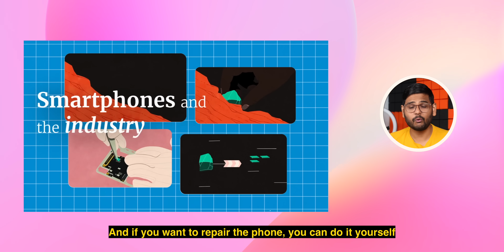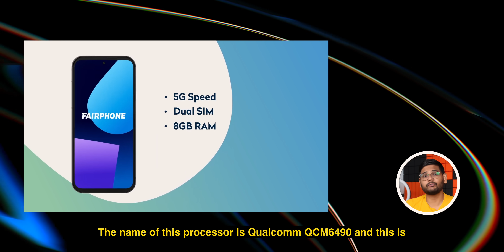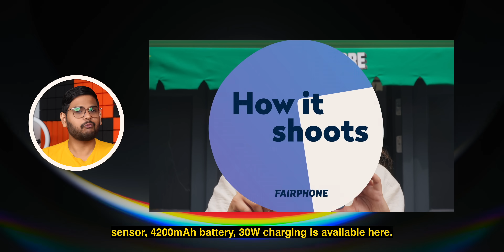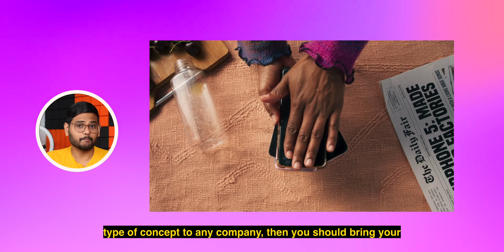This Smartphone Needs to Come to India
The Fairphone 5 is an eco-friendly smartphone with 70% recycled materials. It boasts a 6.46-inch FullHD+ OLED display, Qualcomm QCM 6490 SoC, 8GB RAM, and 256GB storage. Notably, it offers an impressive 8 years of software support, comprising 5 years of Android updates and 3 years of security patches. Its user-friendly design allows for easy repairs with modular components. The device features a high-brightness OLED display, Gorilla Glass 5 protection, and a powerful CPU/GPU combo. Its standout feature is the extended software support, potentially reaching up to 10 years, based on hardware capabilities.

Intro: 00:00
Fairphone 5: 00:25
Easy to Repair: 01:08
Special Qualcomm Processor: 01:53
Other Things about Phone: 04:00
Why Price is so high: 04:31
Will it Ever Come to India: 06:00
Conclusion: 08:15